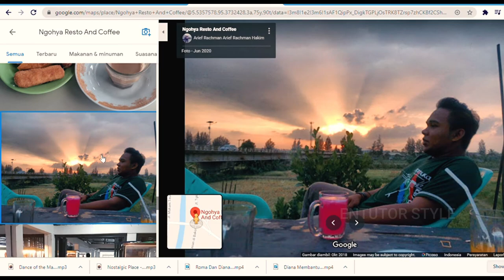Warung kopi ngohya dibongkar | Ngohya Ngopi Jembatan Cot Iri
PROMO PRODUK KESEHATAN DISKON 90 PERSEN GRATIS ONGKIR SELURUH INDONESIA The basement of the bridge, which used to be just an empty space, has been transformed into a coffee shop. perfect for enjoying morning or afternoon here. This Ngohya Coffee Shop located in Ulee Kareng Banda Aceh

ngohya ngohyangopi PROMO ELEKTRONIK DISKON 90 PERSEN KHUSUS HARI INI PLUS GRATIS ONGKIR